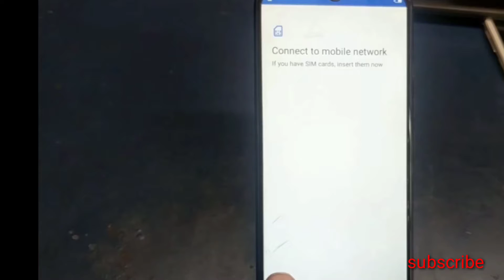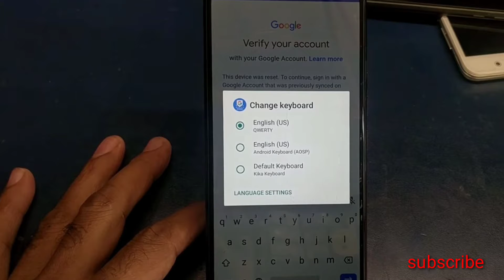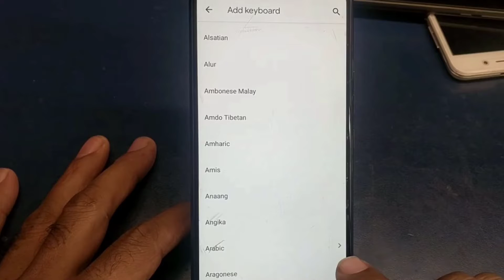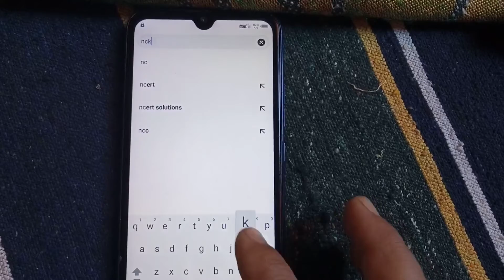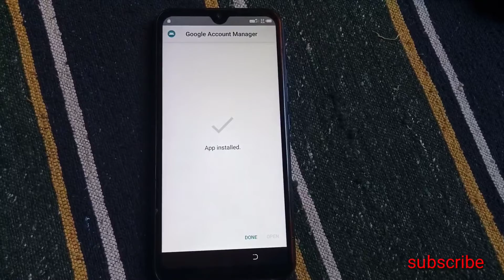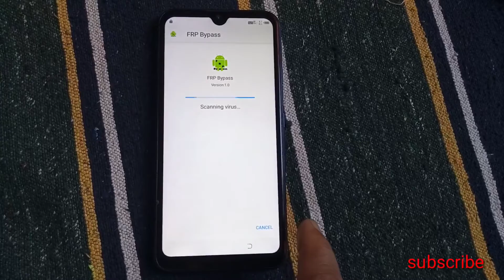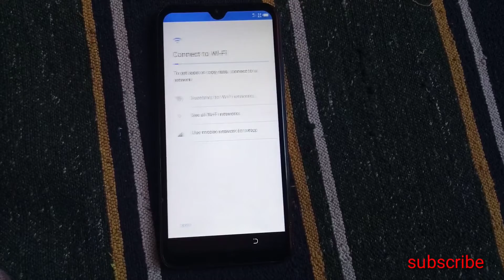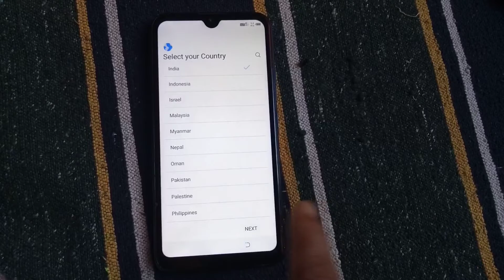techino4 frp(kc1) FRP and google account unlock solution without pc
Click watching my method mobile flashing Frp google account bypass
Flashing tool with file
Samsung heard restore Lyf phone jio heardreset restore factory//button restore//samsunggalaxy core2 heardreset restore Lanvo 2020 a40 FRP google account bypass//FRP comio s-1 Android